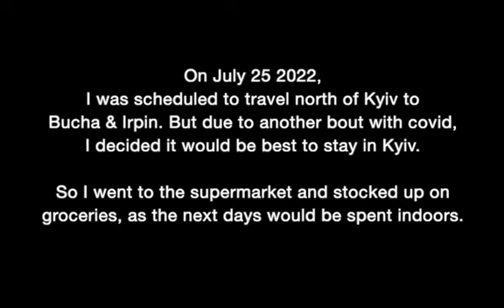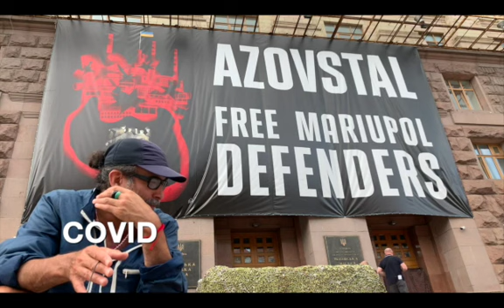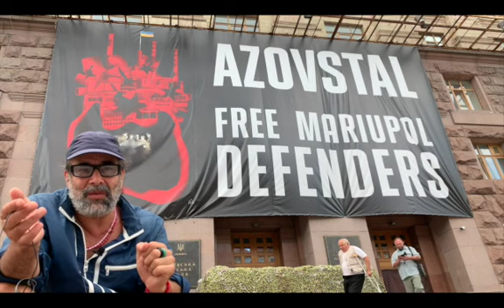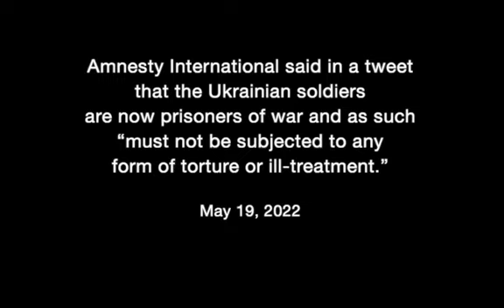What happened to AZOVSTAL Defenders at Mariupol?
On July 25 2022, I was scheduled to travel north of Kyiv to Bucha & Irpin. But due to another bout with covid, I decided it would be best to stay in Kyiv. So I went to the supermarket and stocked up on groceries, as the next days would be spent indoors.

In Kyiv my favourite supermarket took me pass a huge building-size-banner, honouring the fighters, the Heroes from the Azovstal Steel Plant in Mariupol.

It had been weeks since hearing any news on the fighters. They did not want to surrender preferring to die til the last man, but President Zelensky ask them to surrender back on May 18 2022.